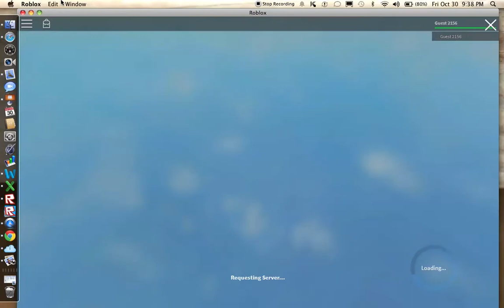Thomas and Bertie roblox